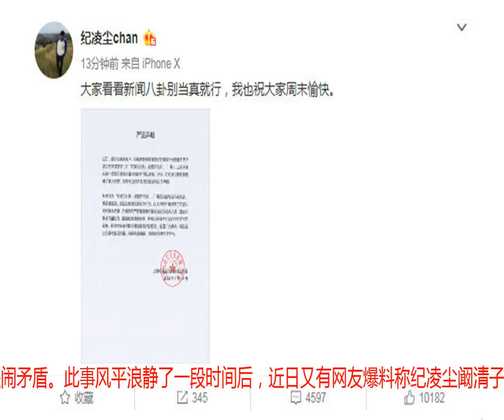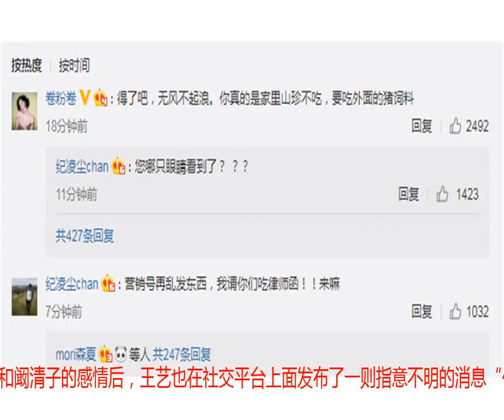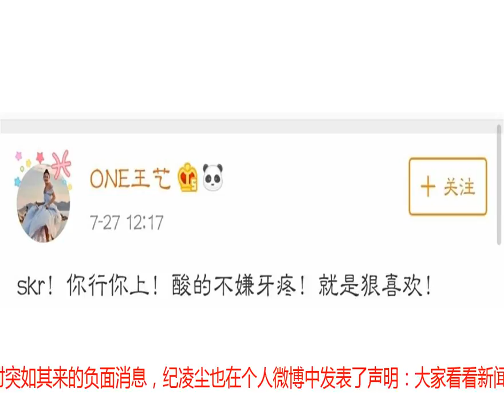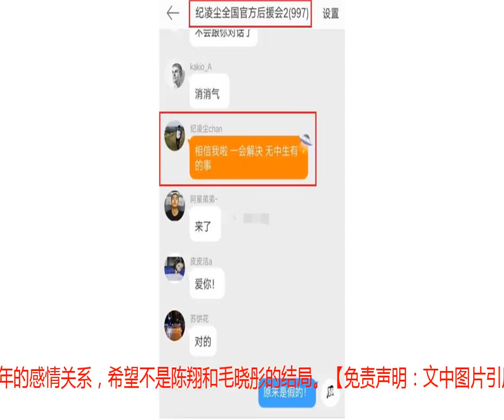纪凌尘发声明辟谣自己未出轨，却绝口不提与阚清子关系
明星生活真人秀《亲爱的客栈》播出后，“清尘夫妇”阚清子和纪凌尘走进了大家的视野，这对姐弟恋的小情侣的恩爱方式也赢得了大家的赞赏。“阚清子有一千个生气的理由，纪凌尘就有一万种哄她的方法”也一度成为了哄女朋友的最佳技巧。但在今年2月份时，阚清子突然取关纪凌尘，此后一直没有恢复关注，当时纪凌尘方表示两人只是闹矛盾。此事风平浪静了一段时间后，近日又有网友爆料称纪凌尘阚清子已经分手了，且纪凌尘当时与十八线嫩模王艺被阚清子捉奸在床，但是因为合约在身，所以也没公布分手消息。而在传出王艺插足纪凌尘和阚清子的感情后，王艺也在社交平台上面发布了一则指意不明的消息“你行你上，酸的不嫌牙疼，就是狠喜欢”。疑似并不在意外界的看法，对纪凌尘表达了自己的态度。纪凌尘和阚清子分手的消息也霸占了今天的微博热搜榜，网友们也表示《亲爱的客栈》是个有毒的综艺节目，先是陈翔出轨江铠同，与毛晓彤不欢而散，再者是纪凌尘与王艺的关系被阚清子发现，网友们还纷纷的表示让张若昀和唐艺昕要挺住。出轨的消息被曝光之后，媒体也第一时间联系了双方的工作人员，但均未得到任何的回应。沉默寡言的纪凌尘也在空降粉丝群安慰自己的粉丝：“相信我啦，一会儿解决